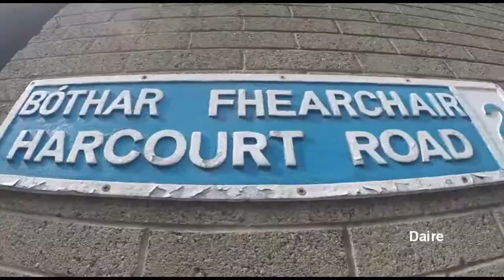DUBLIN JAM | FIRST CORK - ADV. #4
First JAM video of the series! On the 7th of July a couple of Swedish fellas came over to shoot part of their Parkour documentary. I decided to hold a jam for them and the community and this is what happened. It was such an incredible day for me as I landed my first ever Cork on flat ground. Never thought I would get this trick down but that day I felt really good. Will be trying to link them in creative ways into my runs for future lines.

Community Focus: This I will try to make a regular thing in JAM video's. If people don't want to be named or featured please let me know! :)

PLEASE:
SHARE the video if you liked it and